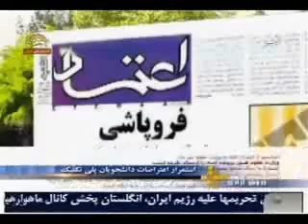استمرار اعتراضات دانشجويان پلي تكنيك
به دنبال اعتراض متوالي دانشجويان پلي تكنيك دراعتراض به درگذشت آمنه زنگنه دانشجوي اين دانشگاه كارگزاران رژيم از دانشجويان خواستند كه از تجمع خودداري كنند اما دانشجويان به اين تهديدات پوشالي پوزخند زدند وبه اعتراض خود ادامه ميدهند
 سيماي آزادي 23مهر